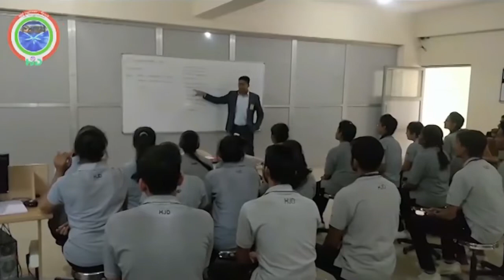સામખિયાળી પોલીસ સ્ટેશન વિસ્તાર માં જળમા ગામની સીમમાં દેશી દારૂ બનાવવાની ચાલુ ભઠ્ઠી પર કાર્યવાહી કરતી